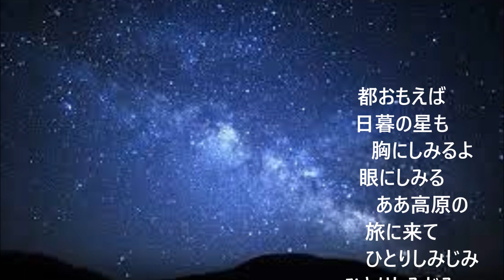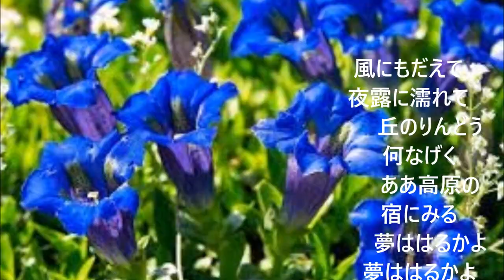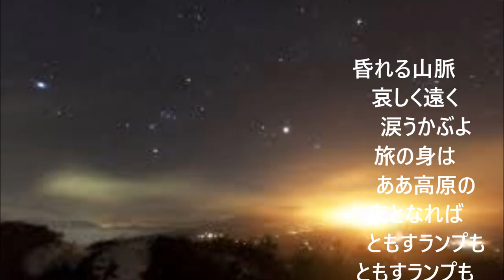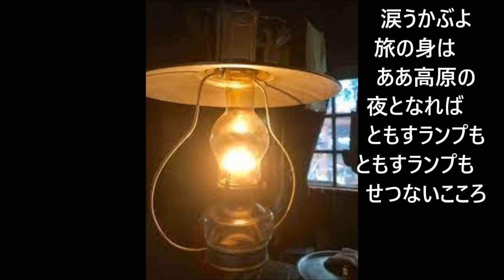「高原の宿」（カバー：レインボー）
歌：昭和30年　林伊佐緒。歌詞：高橋掬太郎。作曲：林伊佐緒。
 ３年間のブランクと体力の衰えは如何ともし難いものがあります。